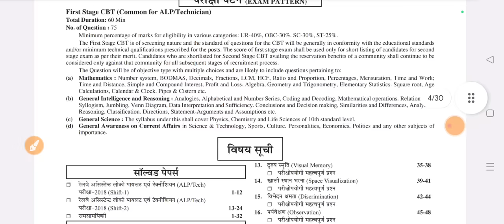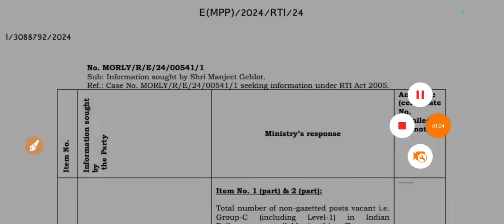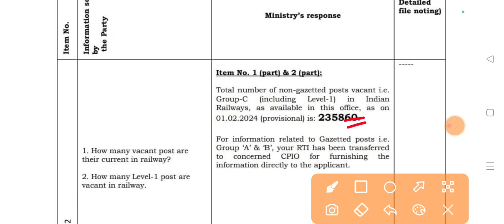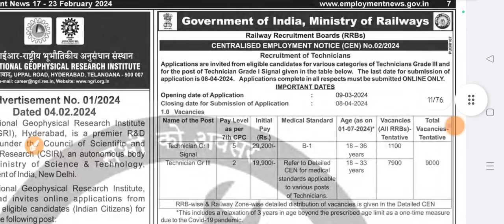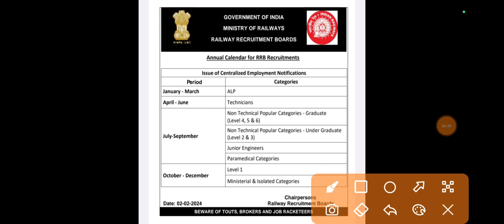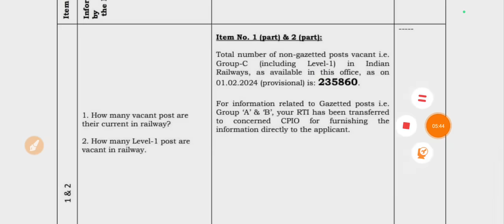Railway New Vacancy || RTI Reply ने हड़का दिया || RRB NTPC, Group -D, JE में कितनी भर्ती आएगी?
railway New Vacancy latest update,
railway New Vacancy latest news,